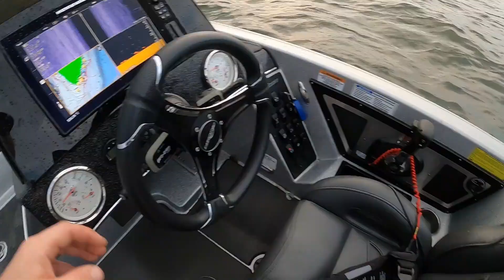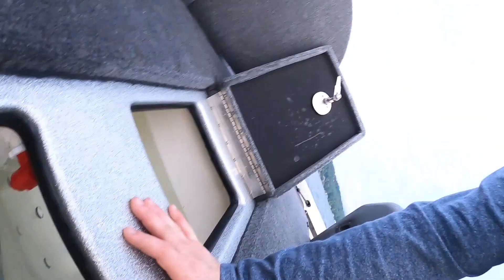This Will SAVE The FUTURE of Tournament Fishing!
Today we talk about @thefishlungproducts oxygen system. We dive into a bit of the install and the science behind the product. We also field test the product with 5 bass from Guntersville Lake!